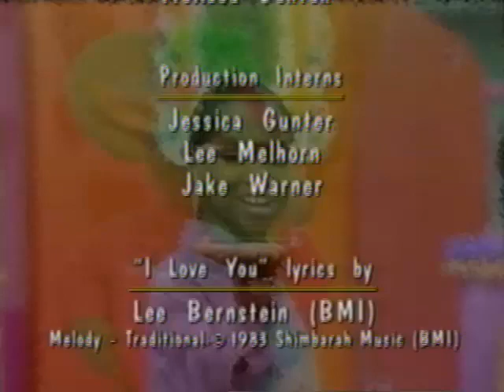Let’s Play School Credits Comparison (Screener vs. Final Version) (V1) (Demo Version) Part 35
Director
Fred Holms

Costume Assistants
Gilbert Gonzales
Denise Rohr
Michael McDarland

"Barney and the Backyard Gang™" and
“Barney & Friends®" were originally developed by
Shery Leach,
Kathy Parker
and Dennis DeShazer.

On The Screener